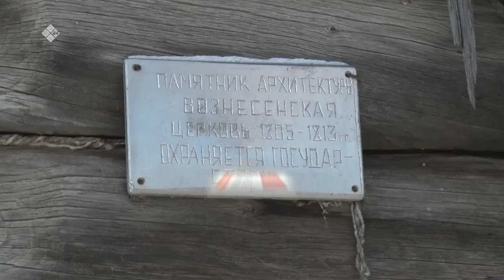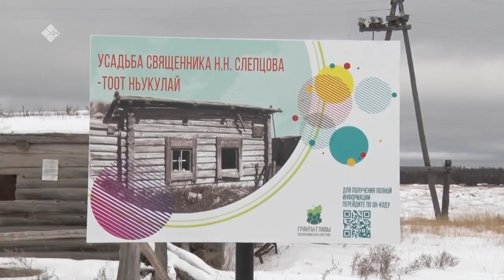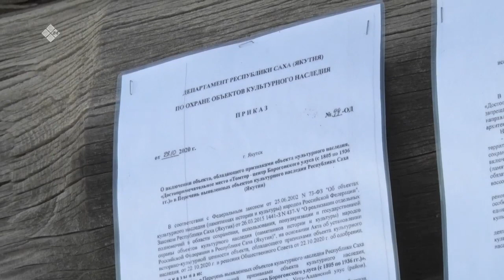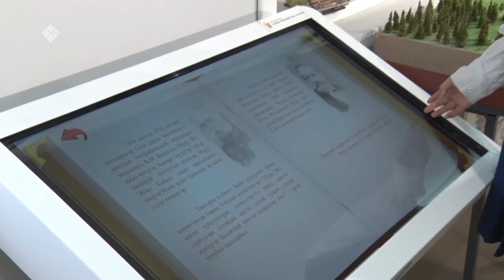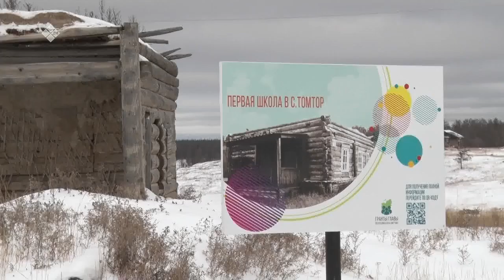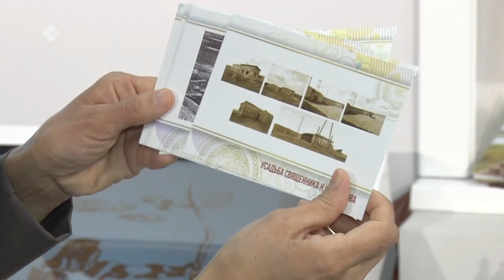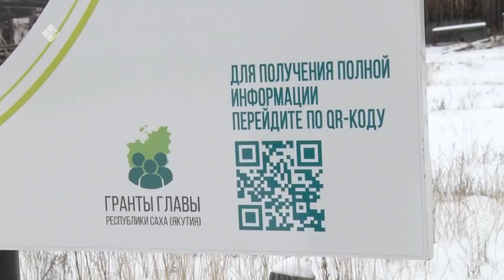«Дойдум дьоно» (01.11.22)